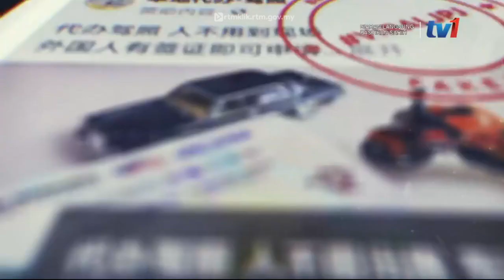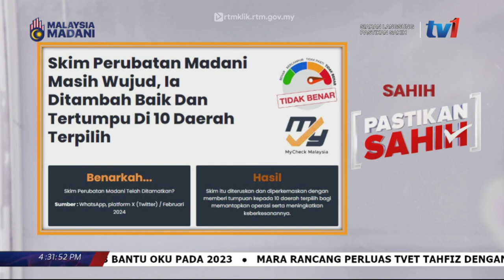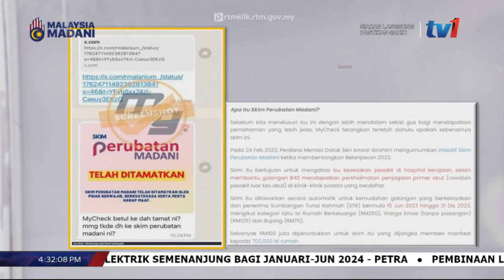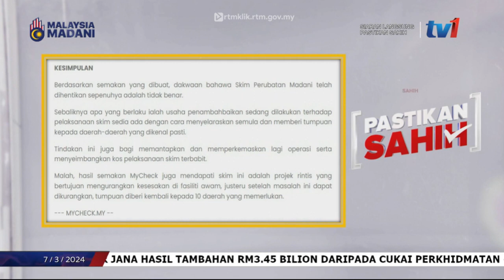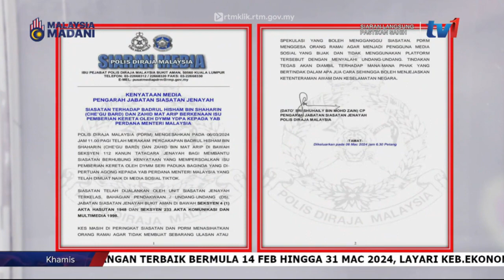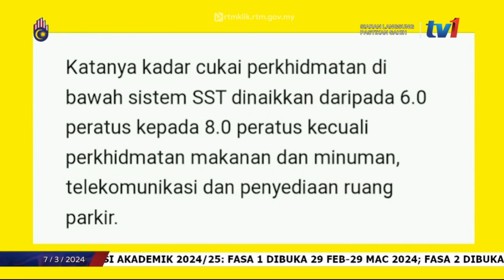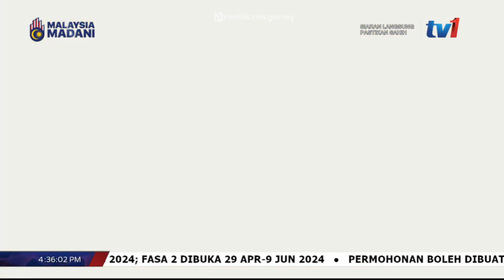7 MAC 2024 - PASTIKAN SAHIH